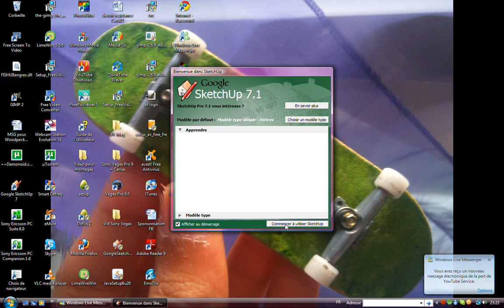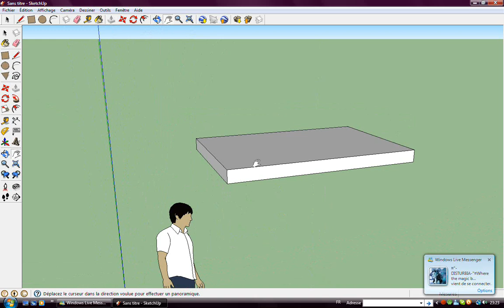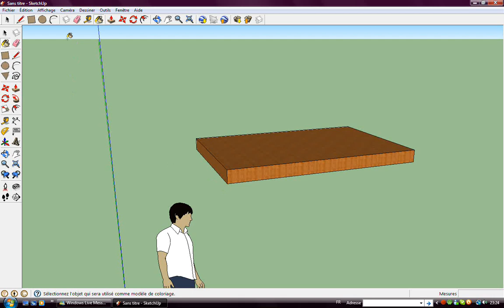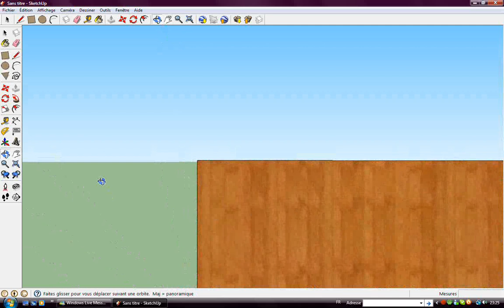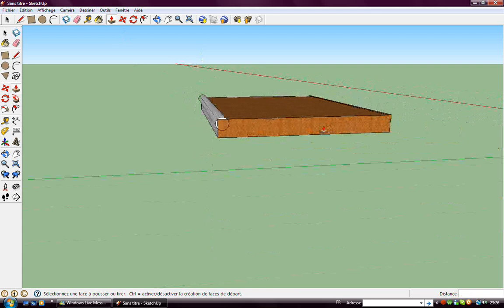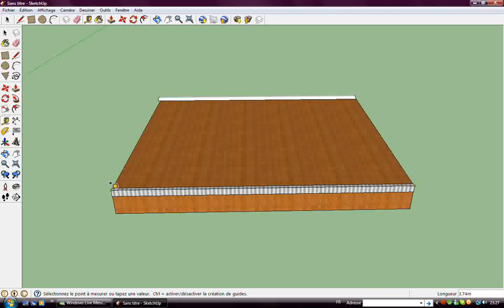Tutoriel GOOGLE SKETCHUP - Box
Dans ce 2° tutoriel, je vous explique comment commencer à utiliser GOOGLE SketchUp